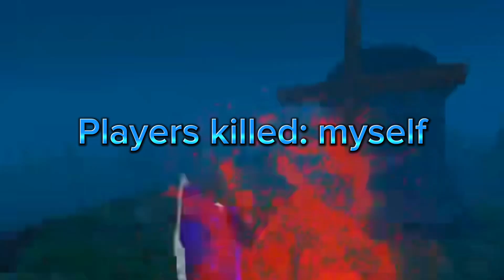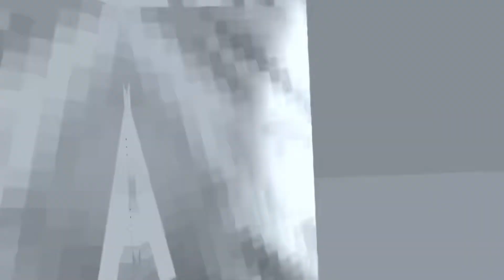PLAYING LEVEL 17 IN BIG SCARY WITH MY FRIENDS